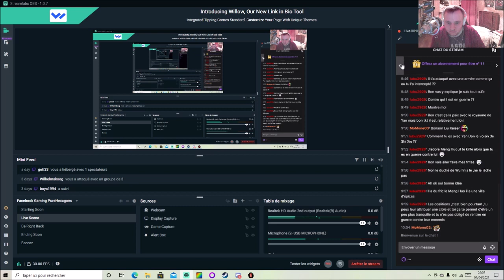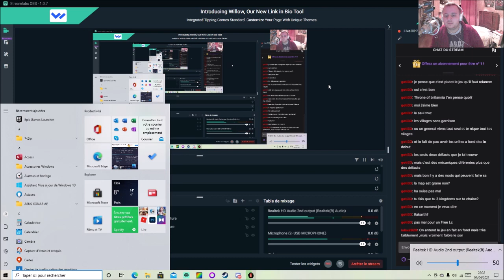[FR] Total War Three Kingdoms - Liu Yan/Liu Zhang Campagne Légendaire Mode Romancé #12